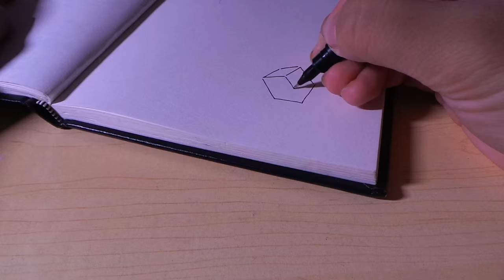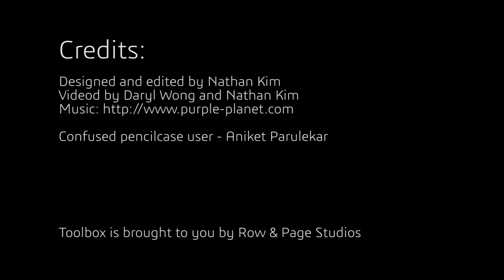Toolbox - The Designer's Pencilcase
"Up Your Street"

Project for Studio 5